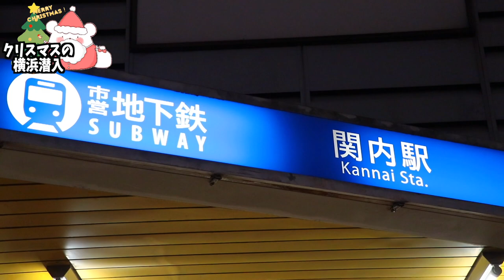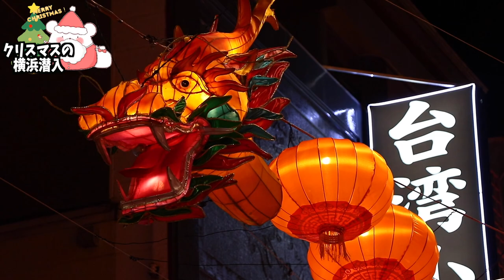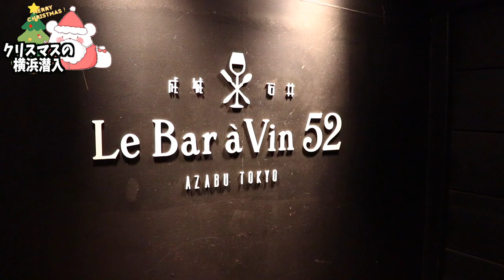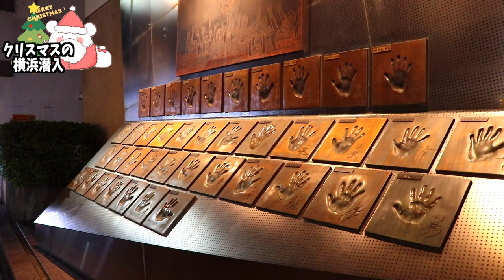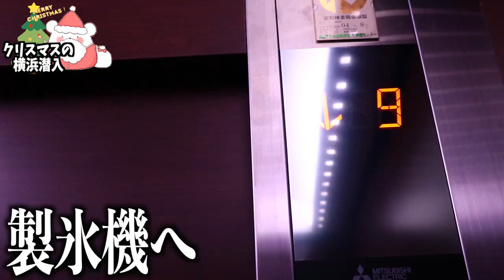【ホテルマイステイズ横浜関内】横浜2連泊の贅沢旅!! 『横浜中華街』食べ歩きと夜の『みなとみらい』散歩でクリスマスの雰囲気を味わう旅 〜前編〜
★ホテルマイステイズ横浜関内★

■ーーーーーー2021年クリスマス横浜旅ーーーーーーーー■